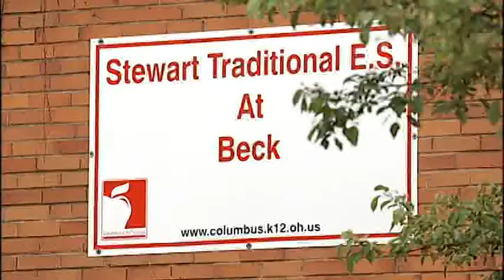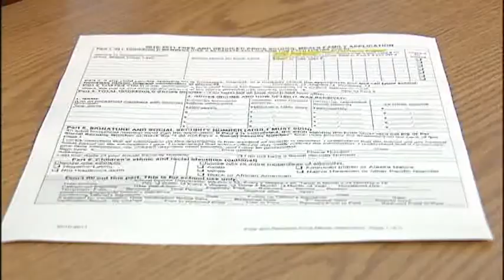Principal Resigns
Columbus is reeling after learning that a respected elementary school principal received reduced lunches for her two children. Kimberly Jones resigned during Wednesday night's board meeting.